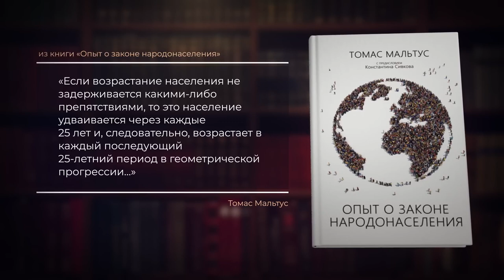Пситеррор. Сокращение населения и управление обществом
Взято с этого канала - День ТВ